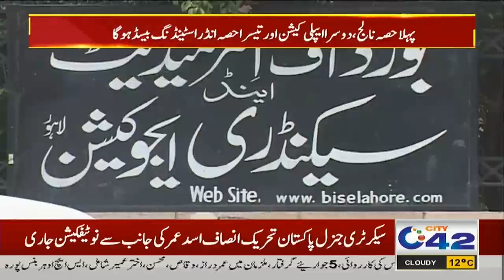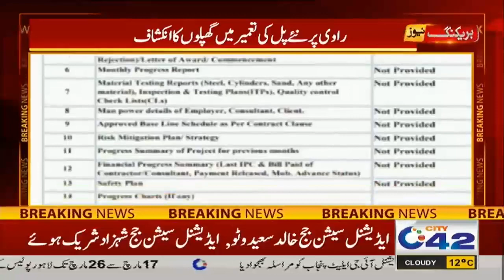10pm News Bulletin | 26 Feb 2022 | City42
10pm News Bulletin | 26 Feb 2022 | City42